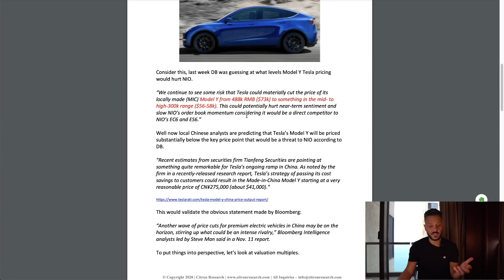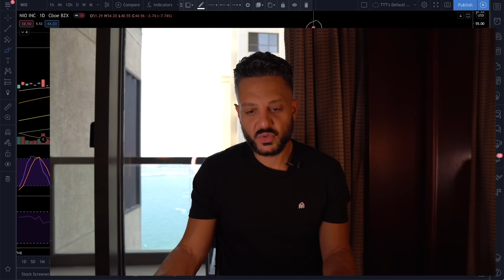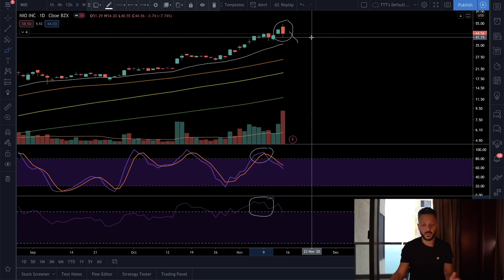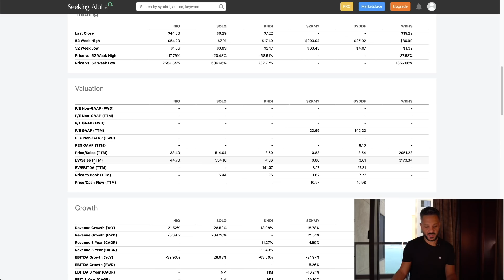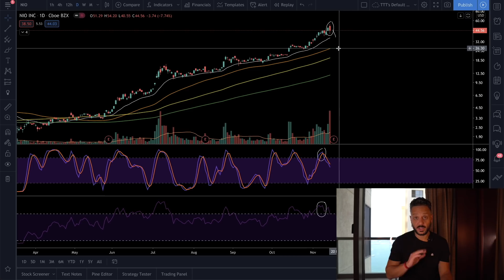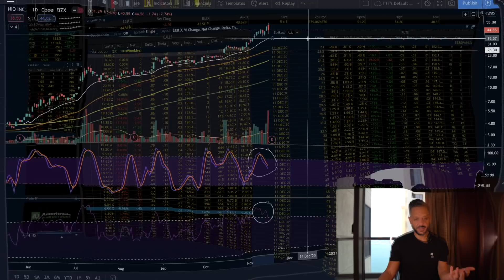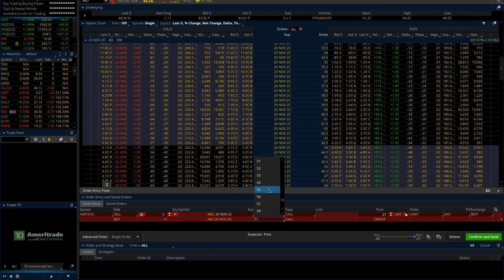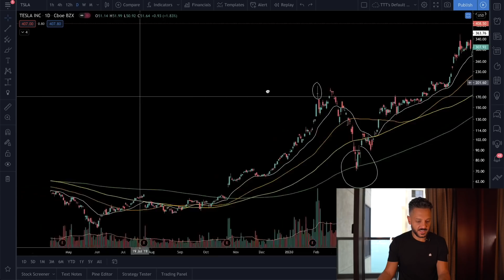Will NIO stock crash to $25 after Citron report? [HOW TO TRADE NIO NOW]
On Friday Citron published a report on NIO stock saying it was overpriced at current value. Will NIO stock crash after this report came out? Is NIO going to $25? Find out here as I provide you with NIO stock price analysis and give you my short term and long term stock price predictions for NIO. Discover whether you should buy NIO stock now or wait until NIO earnings are reported. Finally I will go over my trading strategies and how I'm trading NIO stocks and NIO options in the short and long term.

LINKS ⛓️

0:00 Intro
2:54 Part 1 - NIO stock price update
7:39 Part 2 - Citron report - will NIO drop to $25?
11:15 Part 3 - how to trade NIO stock now